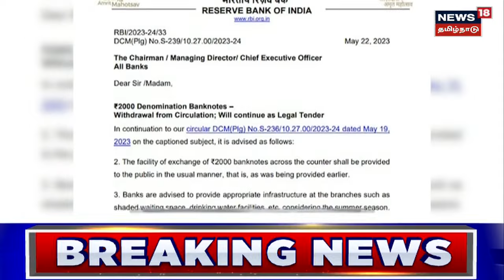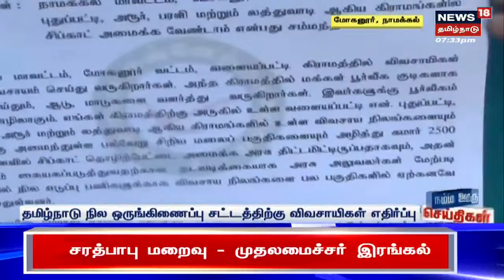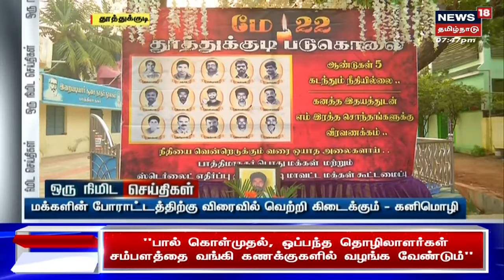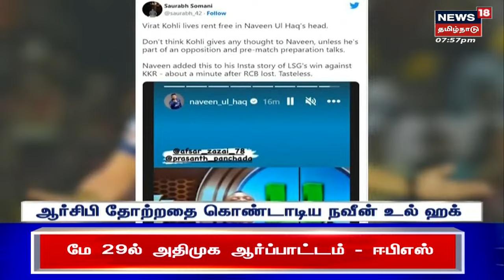Today's Top BulletIn News | எட்டுத்திக்கும் இன்று செய்திகள் | Ettuthikkum Indru | Mon May 22 2023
Today's Top BulletIn News | எட்டுத்திக்கும் இன்று செய்திகள் | Ettuthikkum Indru | Mon May 22 2023 செய்திகளை துல்லியமாகவும் துரிதமாகவும் வழங்கும் தமிழகத்தின் முதன்மை செய்தி தொலைக்காட்சி உங்கள் நியூஸ்18 தமிழ்நாடு News18Tamilnadu | Ettuthikkum Indru | Tamil News